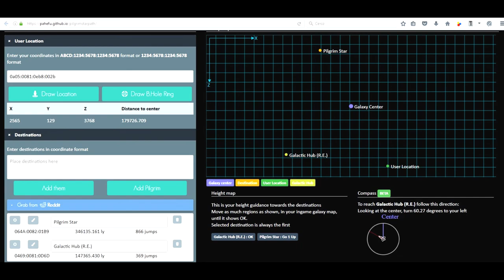[Random Gameplay] Recensione: No Man's Sky-Pathfinder Update + Le migliori mod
Spoiler: MULTIPLAYER!!! :D :D :D

INDICE ARGOMENTI:
0:00 miglioramenti grafici e di performance + mod con nuove costruzioni
1:30 modalità foto
2:17 specializzazione di navi e multi-tool
3:15 cluster di naniti e shop per le tecnologie
4:01 il progetto Galactic Hub (istruzioni per come raggiungerlo)
6:33 nuovi waypoint: come tornare indietro nei sistemi già esplorati + nuovi menu
6:53 mod dark caves: come avere caverne più belle e varie!
7:26 TreesPool: la mia base nel Galactic Hub! (nuove caratteristiche e condivisione delle basi)
8:00 NUOVI VEICOLI! (+mod correttive e modalità hardcore)
9:23 MULTIPLAYER IN NMS!!! (quasi...)

COORDINATE DELLA MIA BASE: AOTE:0469:0081:0D6D:0107

ELENCO MOD:
costruzioni aggiuntive: